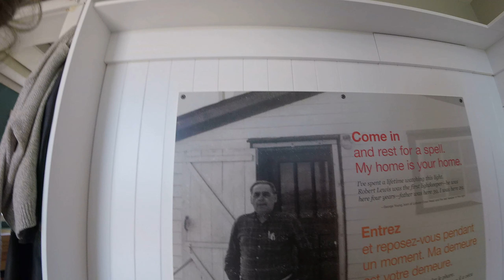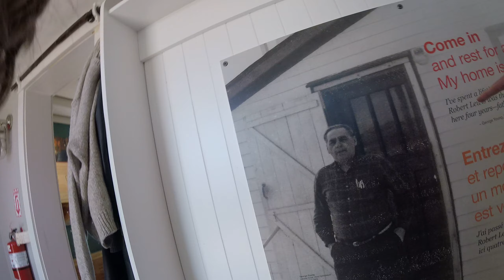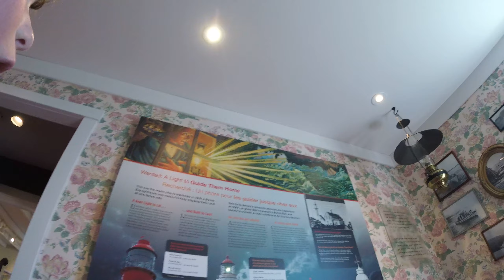Lobster Cove Head Lighthouse - Gros Morne National Park 2019